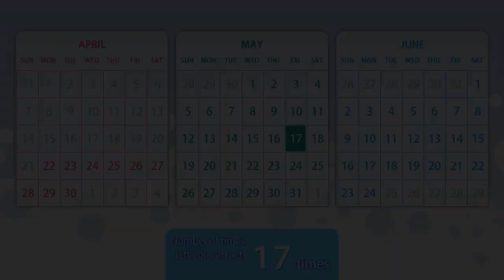Fureraba ~Friend to Lover~ #22 - Visual Novel Corner☆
"Fureraba ~Friend to Lover~" Episode 22